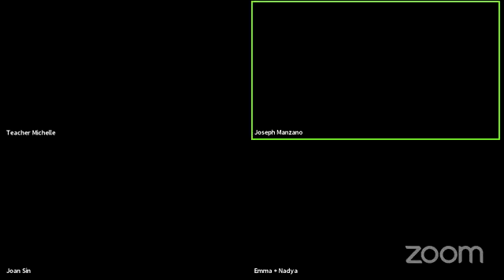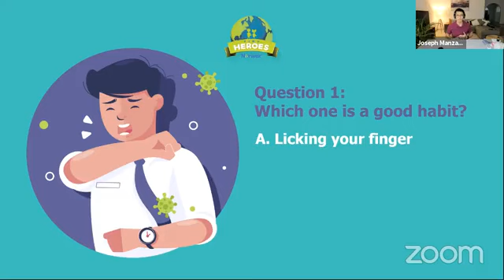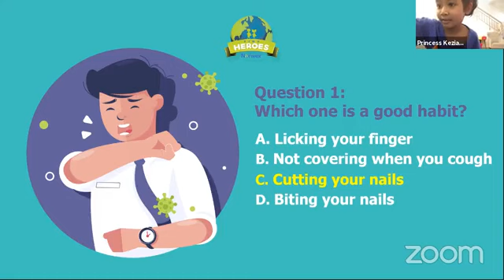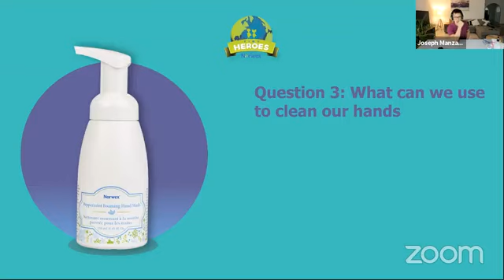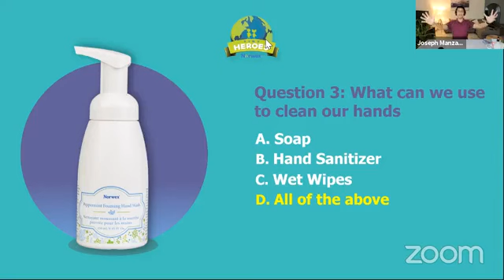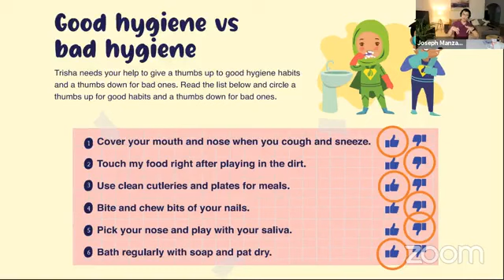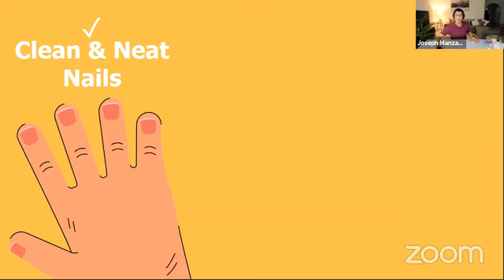Tiny Heroes Unite: Hygiene Habits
With school turning into virtual classes, are kids forgetting the good hygiene habits they need to practice? Here's a good time to refresh their memory on the best routine we need to keep germs at bay.